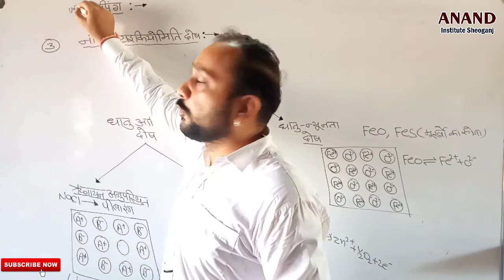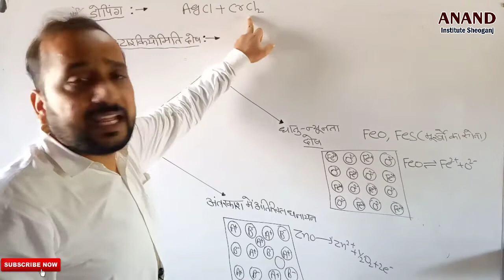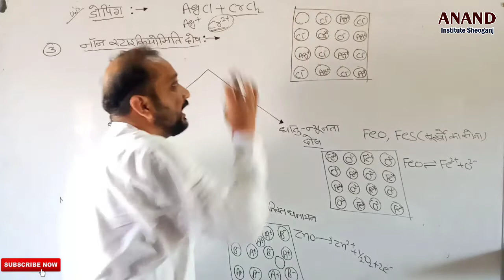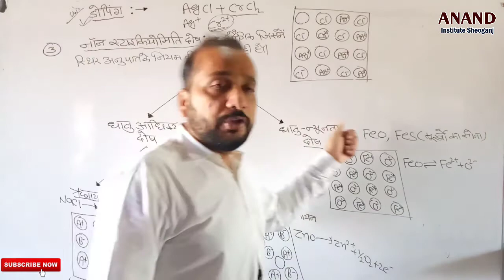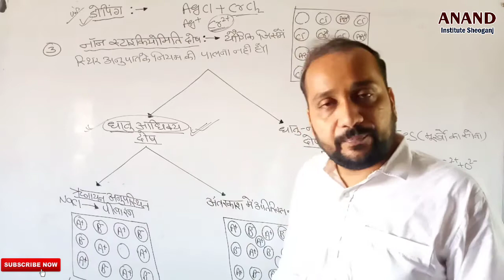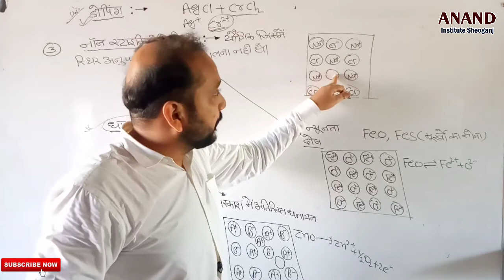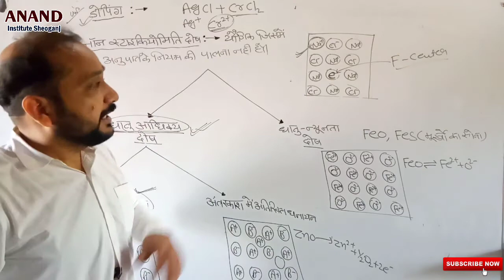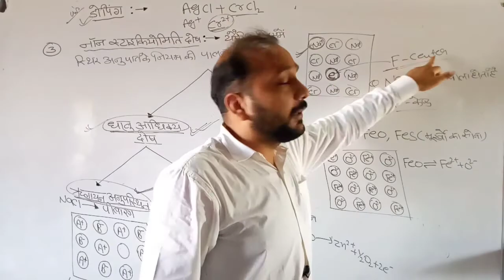12th Class || नॉन स्टाइकीयोमिति दोष || Part 13 || Chemistry || By Denish Sanghvi